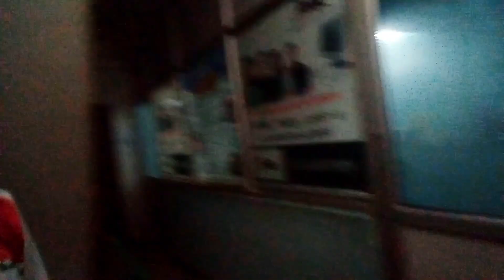aaj ham fas gaye coaching class me 😲😟